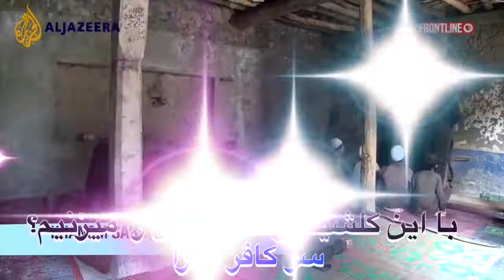استاد شفیع عیار | جنگ بس است، شکست یگانه راه ادامه مقاومت و طلب حقوق مردم افغانستان